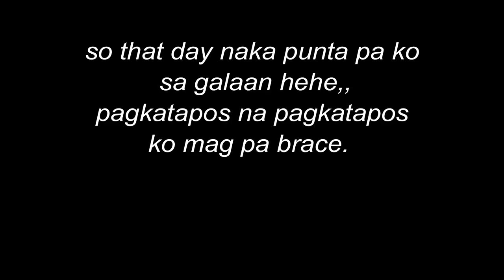My First Week with braces //74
*1 min sa last part all black hehe sorry d ko napansin*
hii guys! so ayon sorry mej matagal yung vid kase parang trio kong maging informative yung vid na to ganon so if d talaga kayo interested wag niyo nalang panuodin HAAHAHAHAHAHA